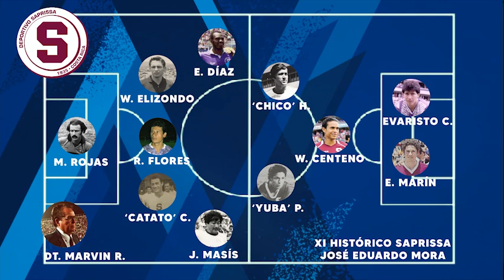El once histórico del Deportivo Saprissa para José Eduardo.